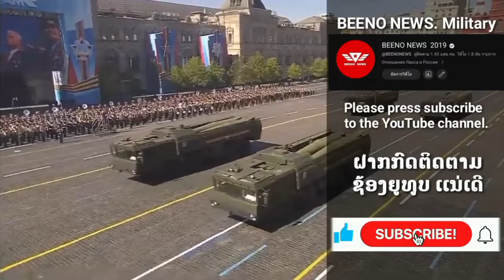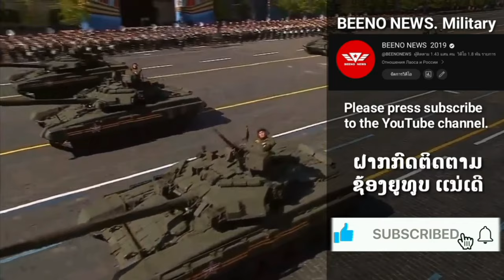ລວມ 5 ຂີປະນາວຸດໄລຍະຍິງໄກສຸດ ຂອງກອງທັບໄທ